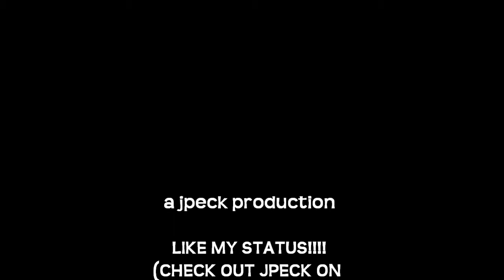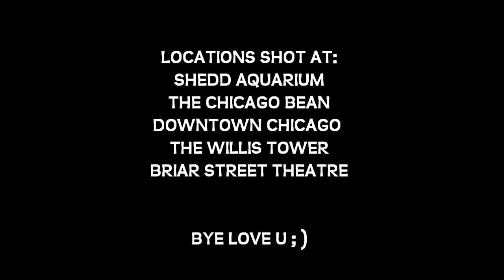CAMPING FIGHT!!!!!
We tour downtown Chicago